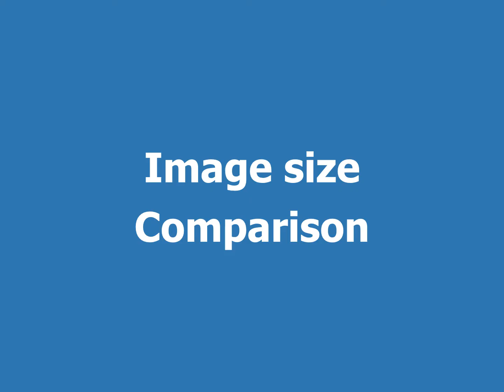Ecl ips HD Camera Recognition vs Analogue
Have you ever wondered what the difference between an Analogue Camera image and a 5 Mega Pixel Camera image is?  This video shows you just that! From this video we can see that facial recognition in our HD Avigilon and Mobotix Cameras are far superior to their Analogue Counterparts.